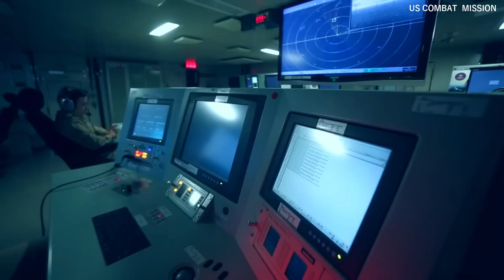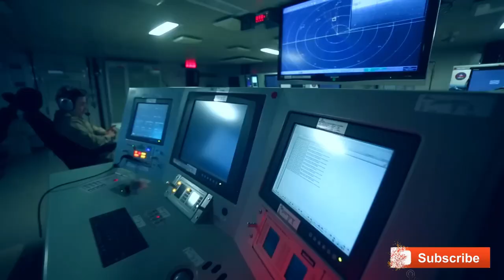Gokdeniz - The First Most Powerful Weapon for the Turkish Navy's TF 100 Frigate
After successfully passing its factory acceptance test, the initial Aselsan Gokdeniz naval close-in weapon system (CIWS) designated for the Turkish Navy has now been incorporated into the primary Istanbul-class (TF-100) frigate. The lead vessel of its class, named Istanbul, is presently being constructed at the Istanbul Shipyard Command and is scheduled to be commissioned in the final quarter of 2023.